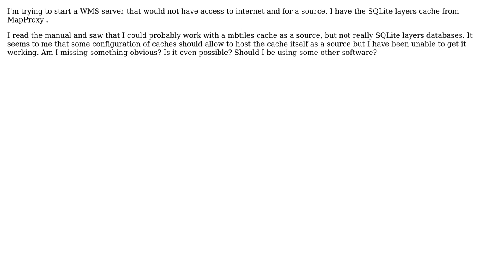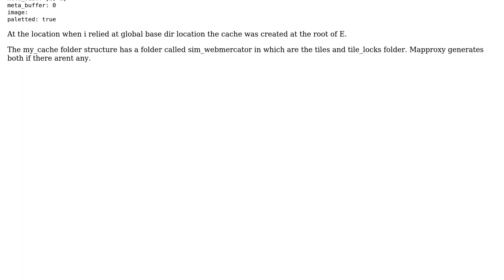GIS: Host a WMS service from MapProxy SQLite cache?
With thanks & praise to God, and with thanks to the many people who have made this project possible! | Content (except music & images) licensed under CC BY-SA | Music | Images & others | With thanks to user nmtoken user Karl Uibo and the Stack Exchange Network Trademarks are property of their respective owners. You are responsible for your own actions.